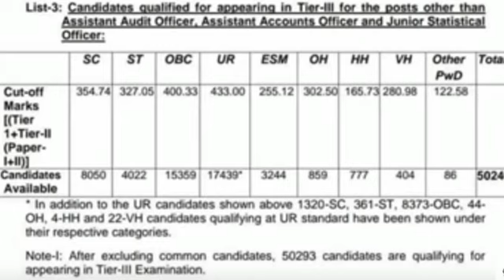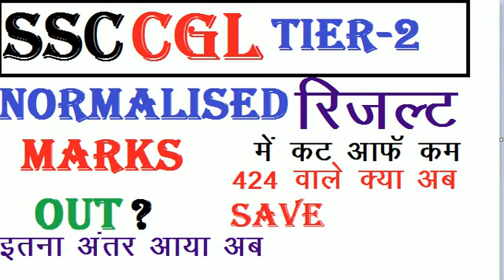SSC CGL tier 2 Normalised marks OUT | ssc cgl tier 2 cut off 2018 | ssc cgl tier 2 2018 result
ssc cgl tier 2 normalised marks
ssc cgl tier 2 normalization
ssc cgl tier 2 cut off 2018